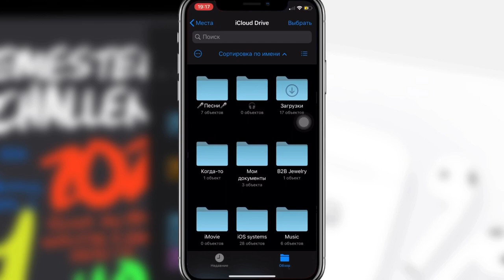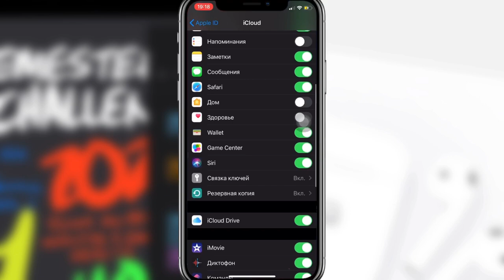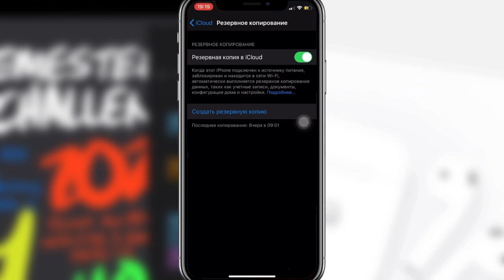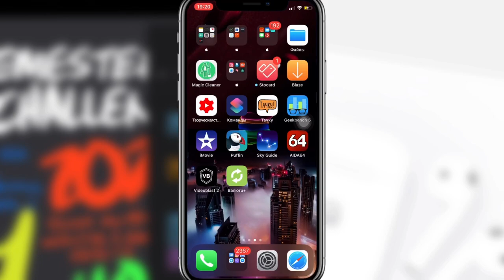КАК легко ВОССТАНОВИТЬ данные iPhone? Как ВОССТАНОВИТЬ удалённые данные 2022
Как восстановить данные iPhone/iPad?
Как восстановить фото на iPhone/iPad?
Как восстановить видео на iPhone/iPad?
Как восстановить заметки на iPhone/iPad?
Как восстановить музыку на iPhone/iPad?
Как восстановить Файлы на iPhone/iPad?
Как восстановить удалённые данные iPhone/iPad?
Как восстановить удалённые фото на iPhone/iPad?
Как восстановить удалённые видео на iPhone/iPad?
Как восстановить удалённые заметки на iPhone/iPad?
Как восстановить удалённую музыку на iPhone/iPad?
Как восстановить удалённые Файлы на iPhone/iPad?
Как восстановить iCloud данные на iPhone/iPad?